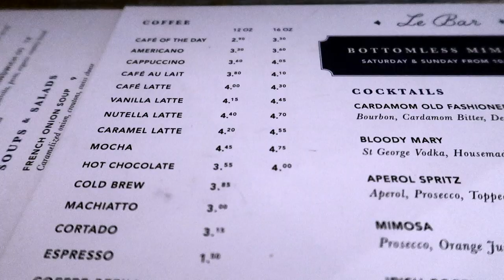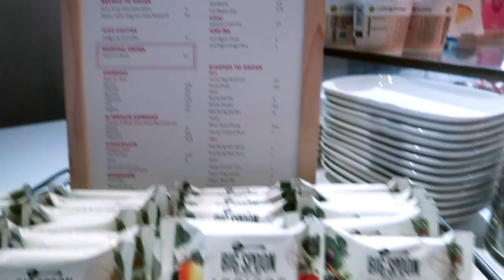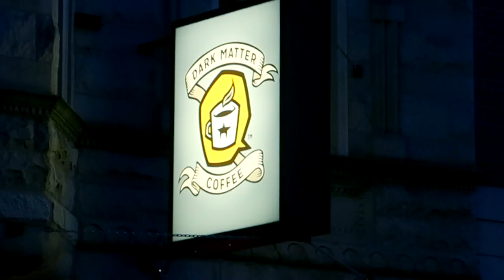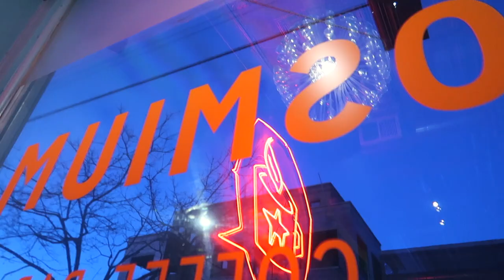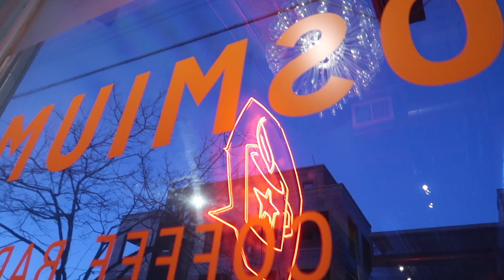Finding the BEST Coffee in CHICAGO! || part one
HI! Ever want to know where to get the BESTTT coffee in Chicago? My friend, Jeremy, and I attempted to find out!